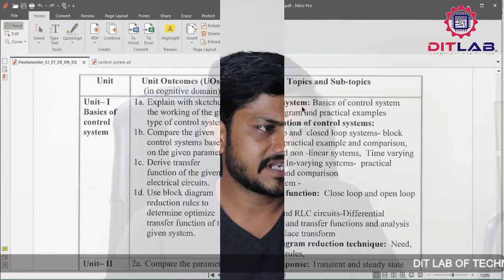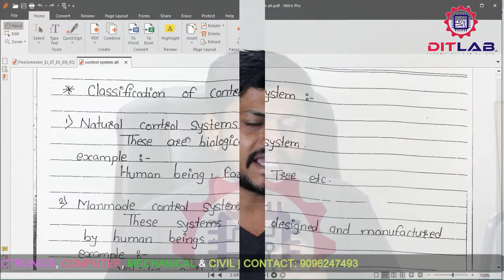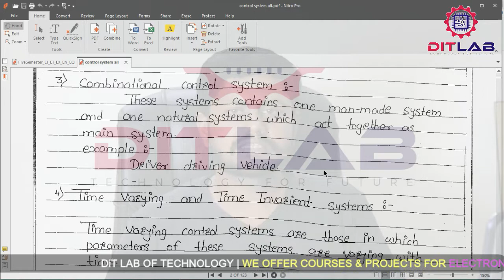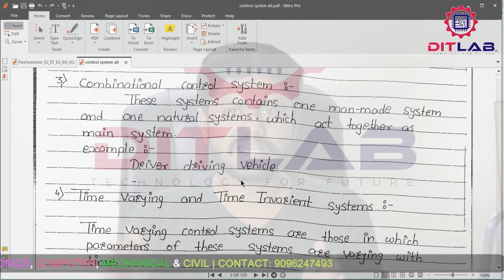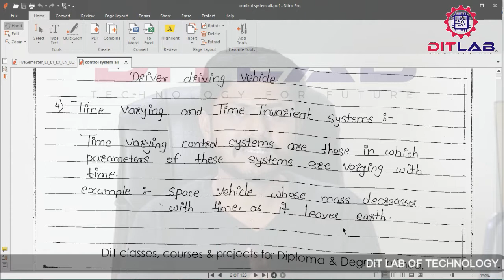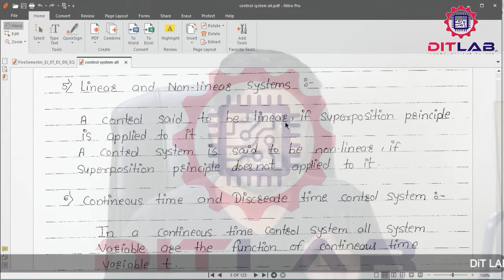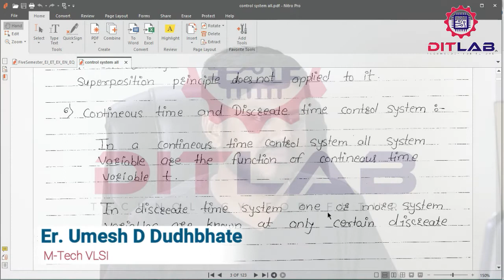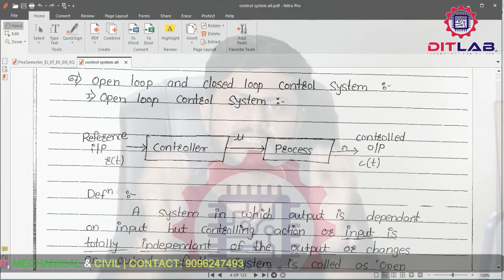CONTROL SYSTEM AND PLC # CHAPTER 1 : Basics Of Control System | Lecture 1.2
- is published in good faith and for general information purpose only. DiT LAB does not make any warranties about the completeness, reliability and accuracy of this information. Any action you take upon the information you find on this website (DiT LAB), is strictly at your own risk. DiT LAB will not be liable for any losses and/or damages in connection with the use of our website. Our Disclaimer was generated with the help of the Disclaimer Generator and the Disclaimer Generator.

Consent

Update